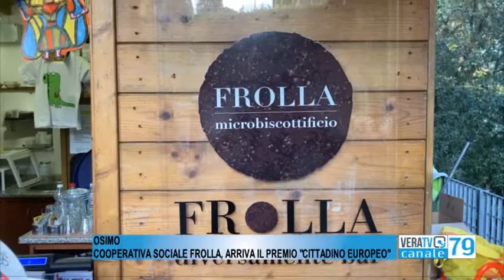Osimo - Cooperativa sociale Frolla, arriva il premio "Cittadino Europeo"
Si tratta di un riconoscimento molto prestigioso